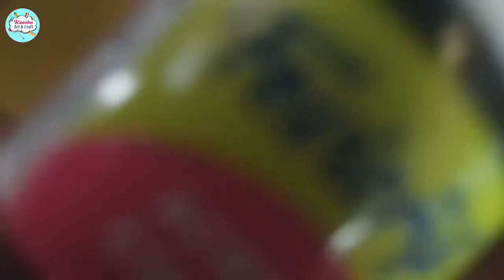Easy Reuse Old Tea Pot | Best Home decor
Dot painting is the technique used - that it is produced by repeated imprints of a paint dotting stick or other implement onto the surface of the painting.
Reuse your old tea pots to a new and traditional flower pots !

Things required:-
Masking Tape
Brushes
Acrylic Colors

Different and unique type of arts and crafts you will find on this channel, some as follows
Calligraphy, painting, sculpture, stained glass, scrapbooking, cardmaking, paper flowers, origami, paper cutting, quilling, creative gift idea, photo collage, portrait, drawing, graphics, illustration and many more